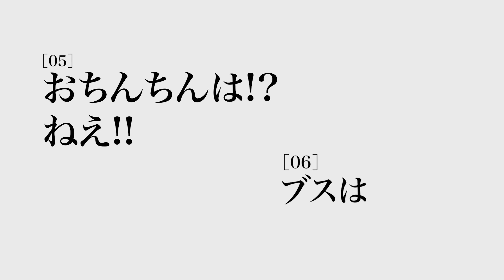【実話】インターネット配信中に起きた放送事故3選が流石にヤバすぎる...【 ライブ配信 生配信 ニコ動 】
俺たちもライブ中の放送事故には気をつけます。